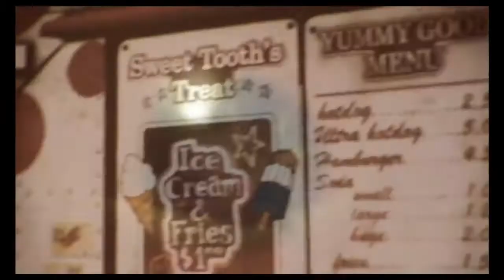Quick Review: Twisted Metal / Gameplay Test / Deutsch [HD]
Quick Review von Twisted Metal
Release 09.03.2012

gruß Kampfschmuser